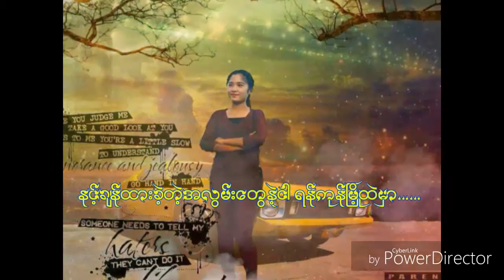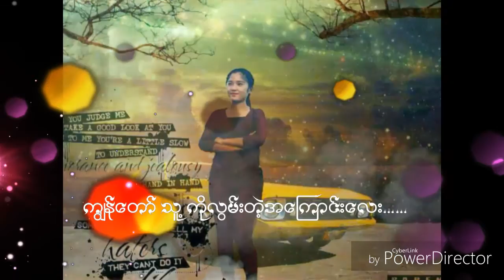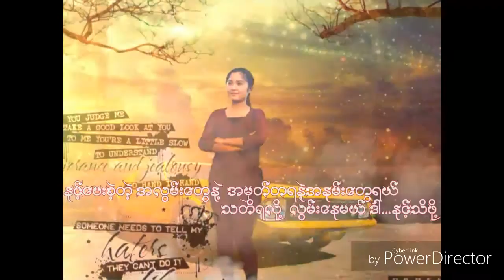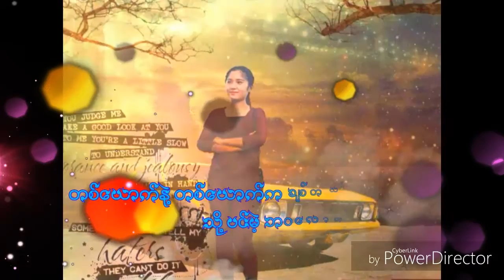အဆင္ေျပပါေစ - Aung Ye Htike Ft. Xbox